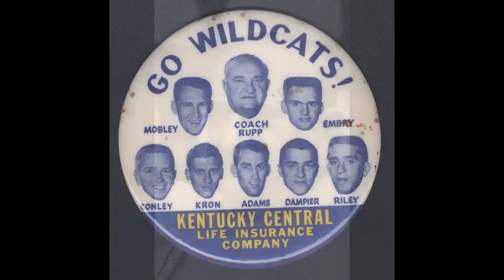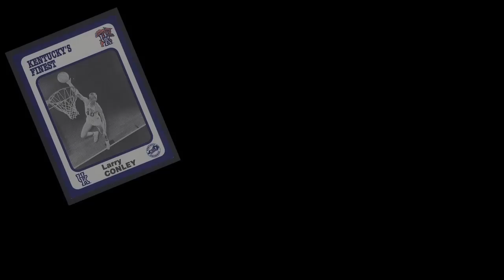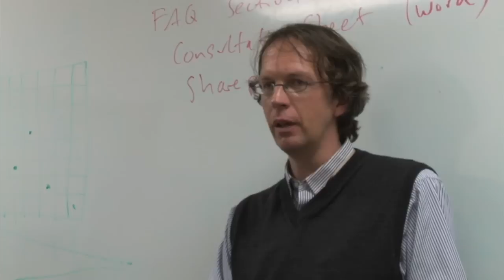Former Basketball Star's Love for UK: Then and Now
Larry Conley played for Adolph Rupp in the 1960's.  Since then, he went on to revolutionize college basketball television coverage thanks to being one of the first hired by ESPN.  In Part 1 of UK Now's sit-down interview with Conley, he reflects on what it was like to play for Rupp, the lasting impact his education made on him, and why he thinks the UK of today is a perfect fit for prospective students.